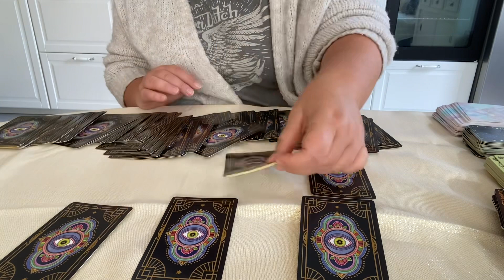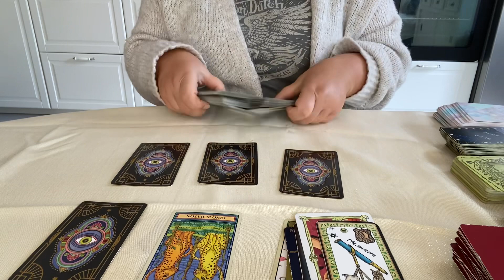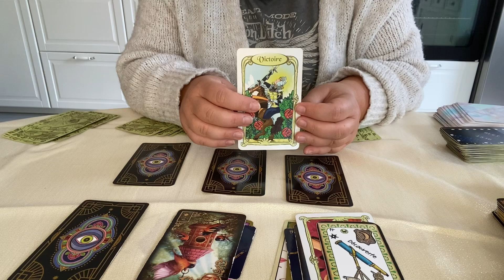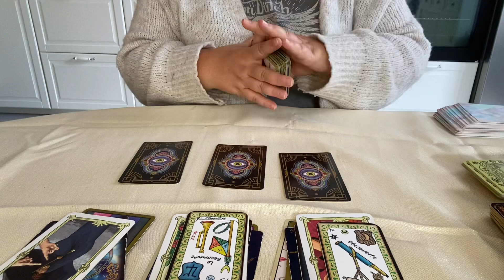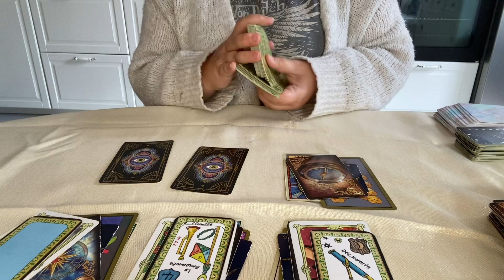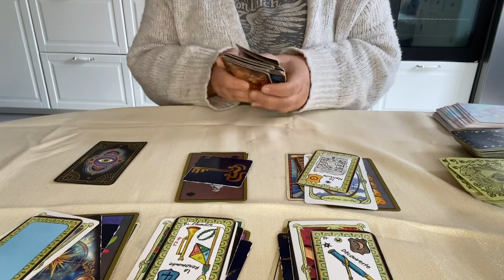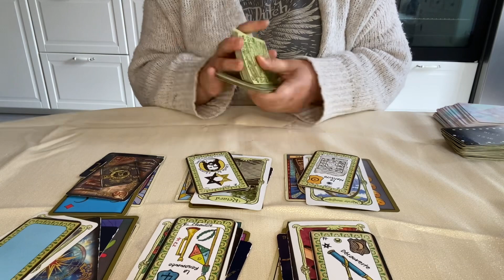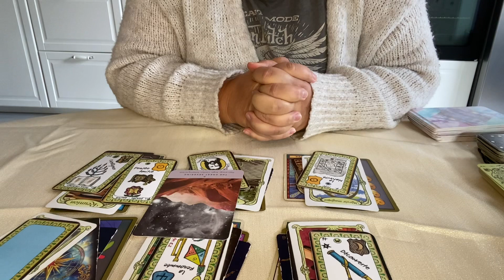Vierge ♍️ Énergies 1er semestre 2023